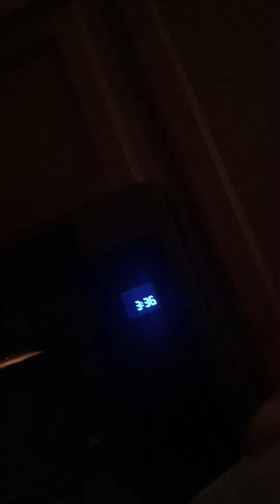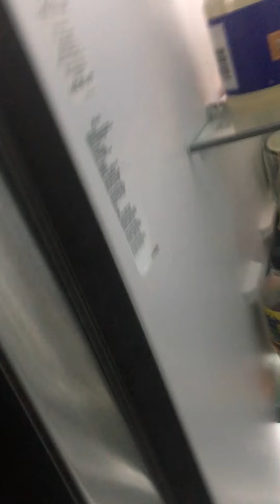Ketchup and cheese sandwich w/ dill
This legit tastes better than my school lunch